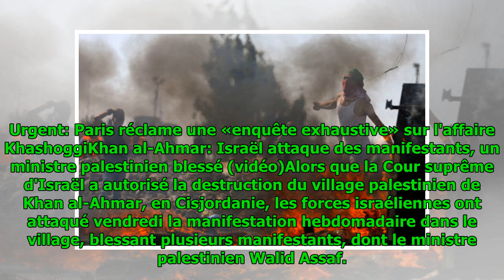Khan al-Ahmar: Israël attaque des manifestants, un ministre palestinien blessé (vidéo)